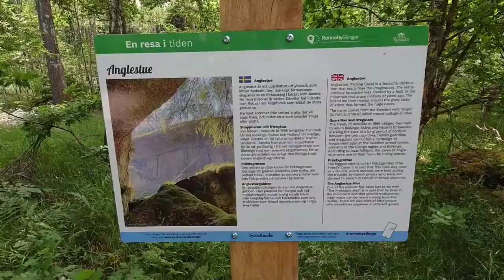ANGLESTUE - 210615 - Skuremåla - Sony Xperia I mk2 - BOAHAGA - Kallinge - RONNEBY (Blekinge)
ANGLESTUE - 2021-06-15 - Skuremåla - Sony Xperia I mk2 - BOAHAGA - Kallinge - RONNEBY (Blekinge)